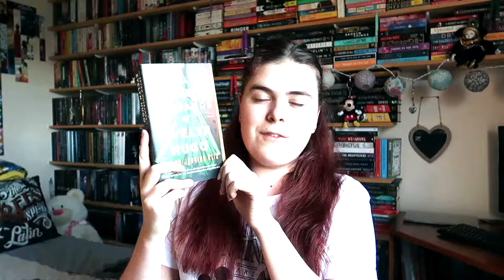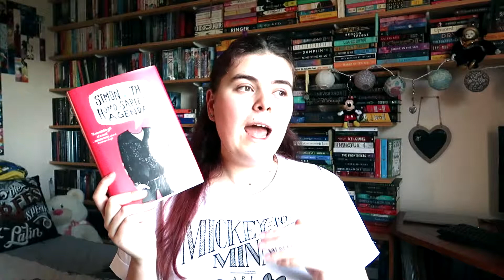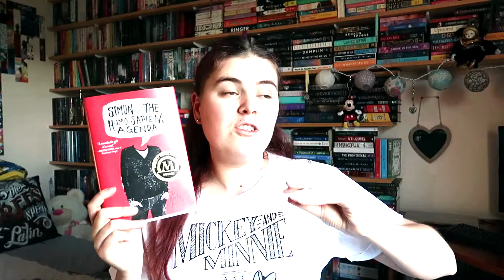Top 5 Tuesday - LGBT Books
Hey guys

sorry that this is late and also for no videos last week. I saw Sarah J Maas when she was in Sydney live and it was amazing and I was still reeling days after and I just got behind and then tired last night and I'm trying to catch up now with a top 5 Tuesday. I'm so excited for this theme and to talk about some books I love.

Instragram - abbeyleec_the_booklover